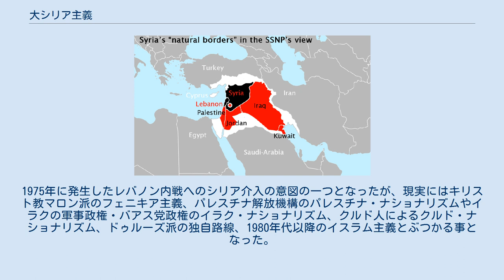大シリア主義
白色の部分で囲まれた一帯は、シリア社会民族党の党首アントン・サーアデー（Antun Saadeh）が提唱した、中東一帯に建設される統一シリア国家（大シリア）の範囲 大シリア主義（だいシリアしゅぎ）は、シリアを中心に発達した民族主義（ワタニーヤ）の一種。
アラブ世界において数少ない穀倉・農耕地帯であるシャーム地方とも重なるシリア地方（シリア・レバノン・パレスチナ・ヨルダン）は元来は「大シリア」と呼ばれる文化的共通地帯であり、シリアを中心に統一された国家を築くべきとする主張を旨とする。
場合によってはこれにエジプト・イラク・キプロス・トルコの一部（アンティキオス・アレキサンドレッタ地方）をも含める場合もある。
 明確な提唱者は存在しないが、この大シリア主義を掲げる政党としては、レバノンで設立されたシリア社会民族党（SSNP）がある。
ただし、シリアの政治家は、多かれ少なかれこの大シリア主義を何らかの形で持ち合わせてきた。
特に第一次世界大戦後にはフランス委任統治領シリア・フランス委任統治領レバノンにおける反仏闘争の支柱となった。
 第二次世界大戦後には、アラブ民族主義と連携し、時には対立する事となった。
1975年に発生したレバノン内戦へのシリア介入の意図の一つとなったが、現実にはキリスト教マロン派のフェニキア主義、パレスチナ解放機構のパレスチナ・ナショナリズムやイラクの軍事政権・バアス党政権のイラク・ナショナリズム、クルド人によるクルド・ナショナリズム、ドゥルーズ派の独自路線、1980年代以降のイスラム主義とぶつかる事となった。